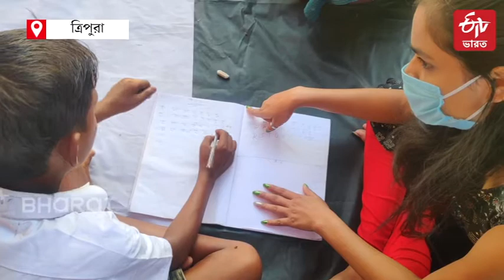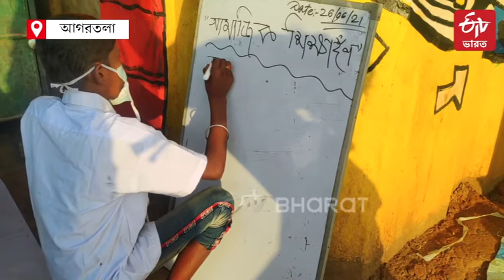আগরতলার পথ শিশুদের নতুন দিশা দেখাচ্ছে পাঁচ ভাই-বোন | ETVBharat West Bengal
দুইদিন আগেই সে কিন্তু জানত না কীভাবে পেনসিল ধরতে হয় ৷ শিক্ষার গুরুত্ব কী সে সম্পর্কেও তার কোনও ধারণা ছিল না ৷ কথা হচ্ছে পথ শিশুদের নিয়ে ৷ ত্রিপুরার রাজধানী আগরতলায় এরকম বহু পথশিশু রয়েছে যারা কোনওদিন স্কুলেই যায়নি ৷ ত্রিপুরার রাজধানী আগরতলায় এরকম বহু পথশিশু রয়েছে যারা কোনওদিন স্কুলেই যায়নি ৷

ETVBharat West Bengal